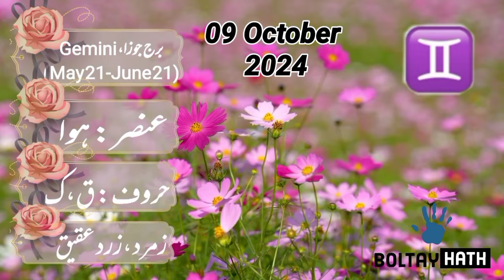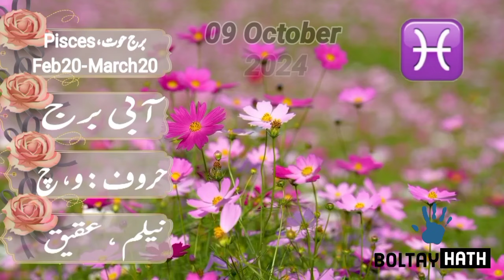09 October 2024 || Daily Horoscope In Urdu 2024 || Aaj Ka Din Kaisa Rehega 2024 || Boltay Hath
Today Astrology
Aries today horoscope in Urdu
Today zodiac horoscope
Aaj Ka Rashifal 09 October 2024 Wednesday Aries To Pisces today horoscope in hindi
09 October 2024 || آ ج کا دن کیسا رہے گا ؟  || Daily Horoscope In Urdu
कैसा रहेगा आज का दिन?
आज का रैशफॉल
09-10-24 Horoscope
Lucky zodiac sign October
Horoscope For Today
Love Horoscope
Aj Ka zaicha
Daily Zodiac Sign
Astrology
Zee news
Indian Astrologer
Kamal shrimali
Tv9 Kannada
India TV astro
Gg TV Nepal
Mehrban Ali
Astrofol
Steve judd Astrology
Gurumantra with daati mahataj
Daily Horoscope by Professor Ghani
Astrological Predictions
August Ka mahina Kaisa Rehega
Aaj Ka Din Kaisa hai
Aaj Ka Din  03 October 2024 Horoscope
Drama jyotish
Aaj ka rashifal । 08 October 2024 । Daily Rashifal । Dainik rashifal today horoscope in hindi
Horoscope And Astrology Of The Day 09 October
Tarot numerology and astrology
ajkadinkaisarahega
Politics , Horoscope And Astrology Of The Day